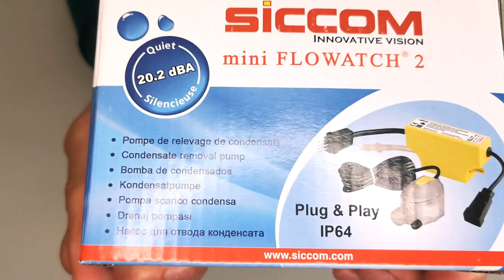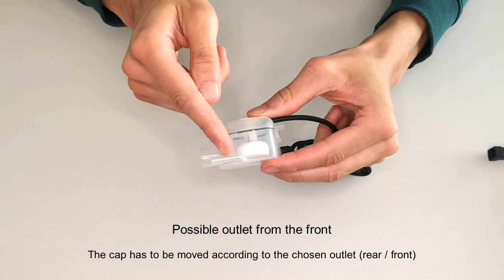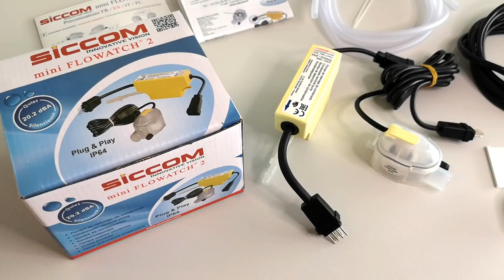mini FLOWATCH 2